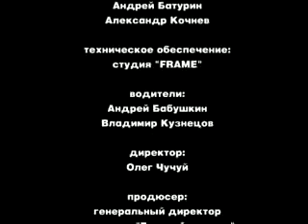🎶 BYTIRKA CONCERT - A Russian Chanson Spectacle 🌟🎤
Get ready to immerse yourself in the soulful world of Russian chanson as BYTIRKA takes the stage in this captivating full concert! 🎶🇷🇺

In this heartfelt performance, you'll experience:

✅ Chanson Tales: Immerse yourself in the emotive storytelling and powerful vocals that define the Russian chanson genre.

🎥 Live Experience: Witness the genuine connection between the artists and their audience as they deliver a heartfelt and memorable performance.

🕺 Authentic Emotion: Feel the depth of emotion in every song as BYTIRKA pours their hearts into each and every note.

🌟 Cultural Heritage: Experience the rich tapestry of Russian chanson, where tradition and modernity harmonize in a musical journey.

This concert is a testament to the enduring appeal of Russian chanson, where lyrics speak to the soul and melodies linger in the heart. Whether you're a dedicated fan of the genre or exploring it for the first time, BYTIRKA's concert promises an authentic and emotional experience like no other! 🚀🎵

Don't forget to hit the "LIKE" button if you're touched by the music, subscribe to our channel for more cultural content, and ring the 🔔 to stay updated on the latest releases!

🎶 Join us in this soul-stirring journey with BYTIRKA in their full concert, celebrating the essence of Russian chanson. Watch now and let the music resonate with your soul! 🌟🎤🇷🇺